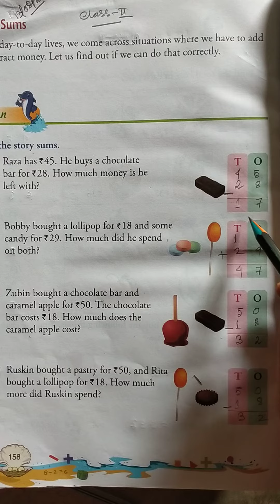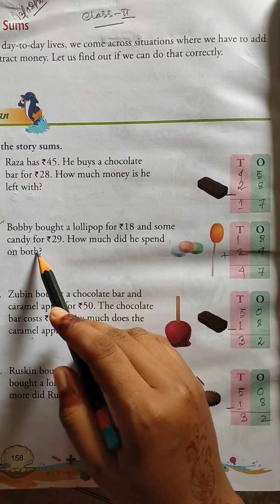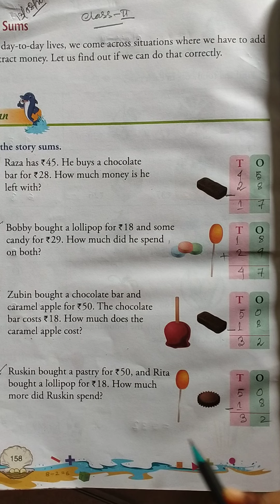Rising Sun Public School, Class-2, Mathematics, 13/08/2020.